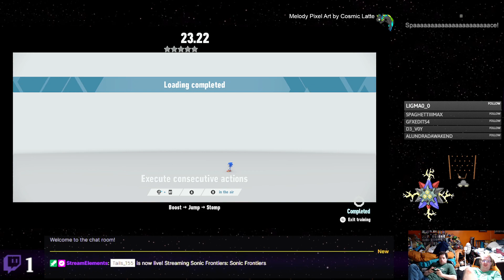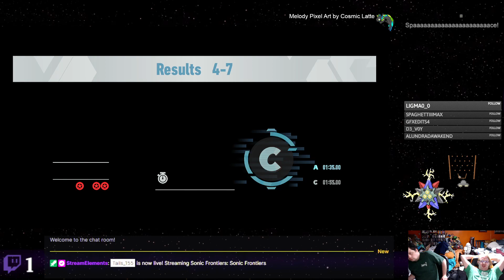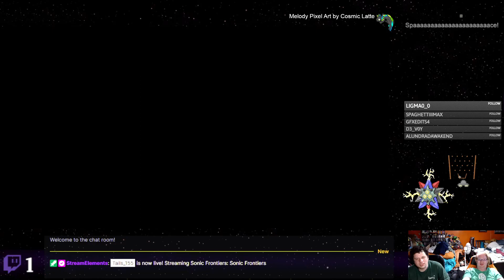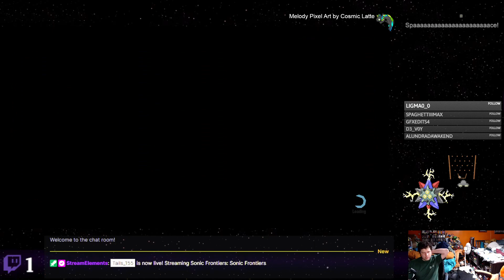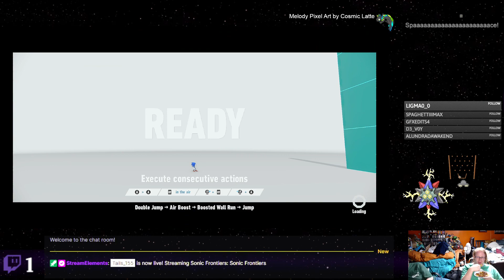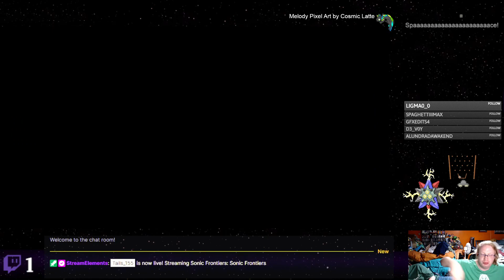Sonic Frontiers - 36 - Dance Music And Running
Sonic Frontiers is one of the more critically acclaimed Sonic games, especially of recent releases. It is more exploration focus and takes a major graphical shift from previous games.